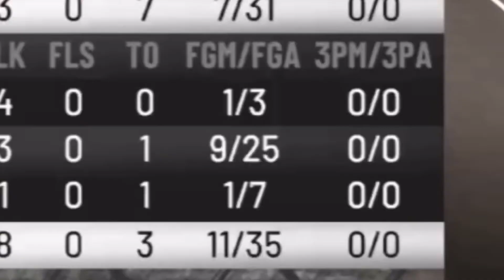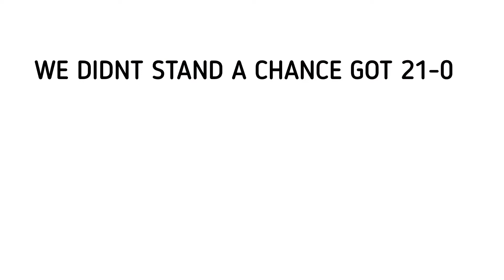IM NEVER PLAYING CAGES AGAIN!!!